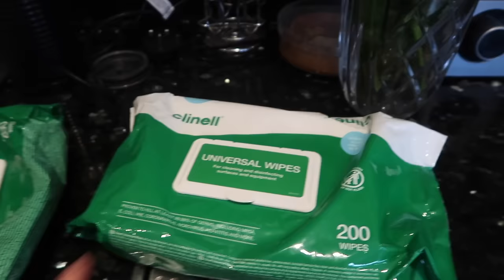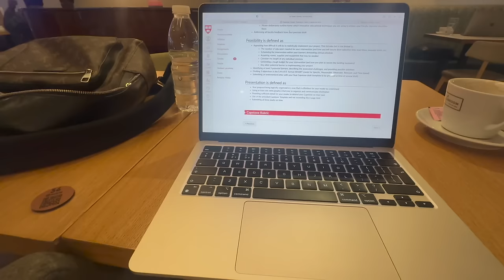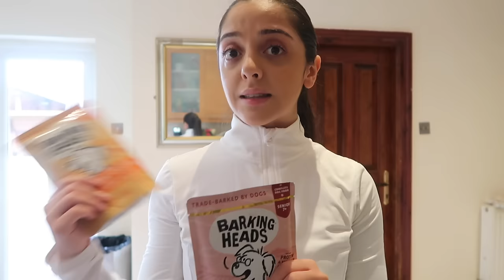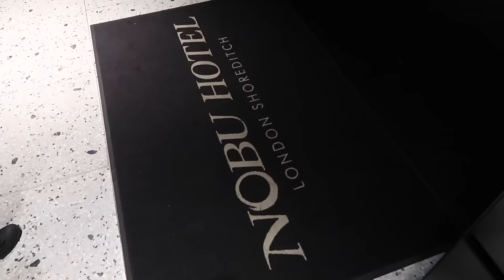a week in my life 2024 (vlog) ♡ Workouts, Grocery Haul, Chelsea Match, Nobu Brunch & Family time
Time for a weekly vlog in London! It's fair to say I've been super busy this past week; I had a lot of work, life admin and also trying to set back into a healthy routine and stick to it!